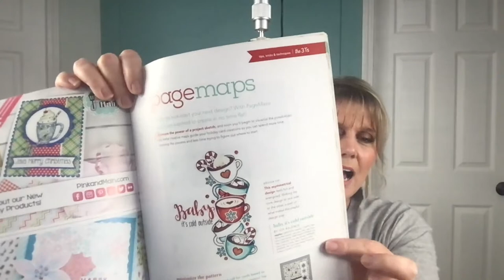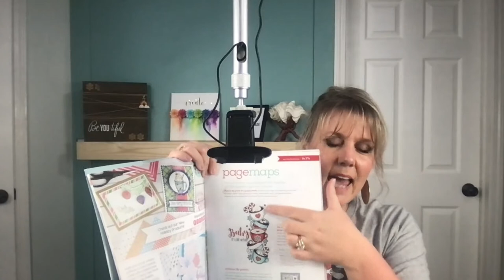**LIVE STREAM** Creating a Die Cut Valentine's Card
Hi crafty friends, Let's make a fun Valentine's card with die cuts and an embossing folder. This is a play off of another card of mine that I created for Christmas.
Hugs,
Joy

• Many Hearts 6x6 Embossing Folder - Pink and Main LLC

• Bee Creative | Ink Pad | Intense Black – Honey Bee Stamps

• Marvy SNOW MARKER White 102900 PUFF PAINT at Simon Says STAMP!

• Ebony Colorplan Cardstock | 100 lb. Cover 8.5 x 11 | Flat Shipping -...

• Neenah 110lb Classic Crest Cardstock 8.5"X11" | 10 Sheets – Honey Bee...

• Bearly Art Mini 2 fl oz Precision Craft Glue + Tip Kit

• Scrapbook.com - Deluxe Adhesive Roller - Permanent Tape Runner- 98 Feet

• Platinum 6 Die Cutting and Embossing Machine – Spellbinders Paper Arts

• Simon Says Stamp Pawsitively Saturated Ink Pad FLANNEL ssk058 Let's Chill...

• Simon Says Stamp Pawsitively Saturated Ink Pad GUAVA ssk031 Good Luck Charm...

• Scrapbook.com - Craft Room Basics - Stadium Organizer - 4 Compartments -...

Thank you for stopping by and watching. All opinions are my own, I use and share what I like. Some videos are paid promotions.